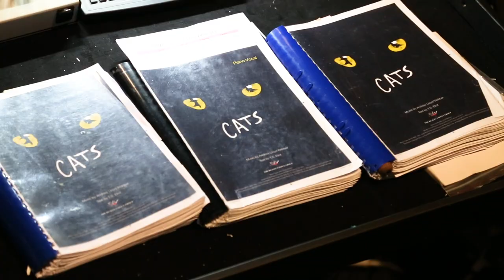Kočky – Národní divadlo moravskoslezské (předpremiérové video)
KOČKY
Andrew Lloyd Webber
předpremiérové video - tanečníci

Přebásnění: Michael Prostějovský
Režie: Gabriela Petráková
Choreografie: Pavel Strouhal
Hudební nastudování: Marek Prášil